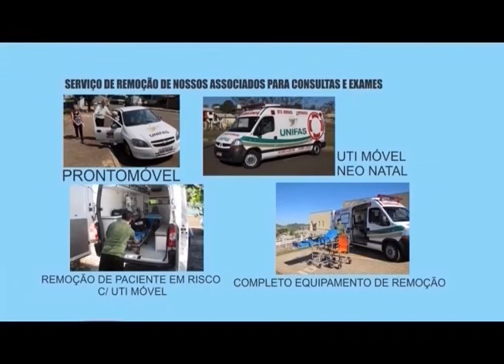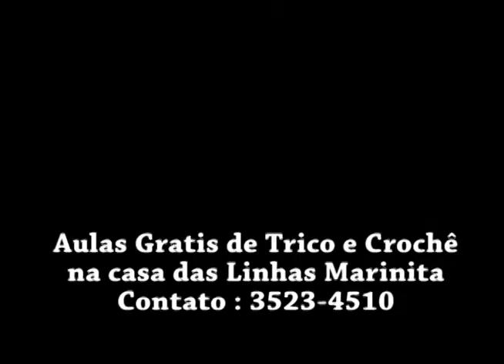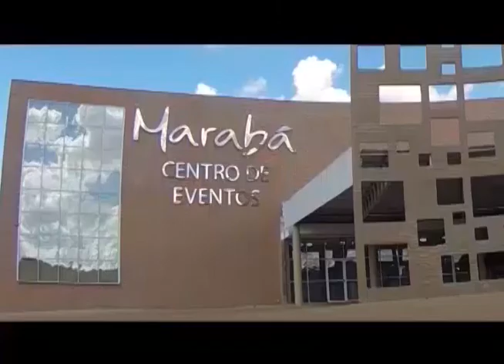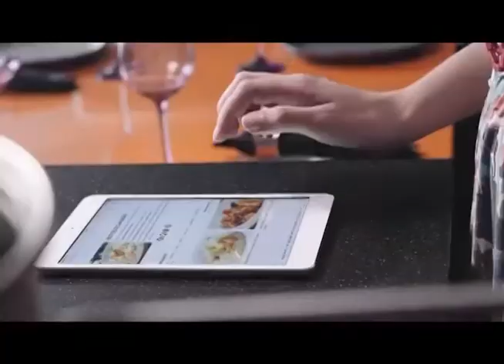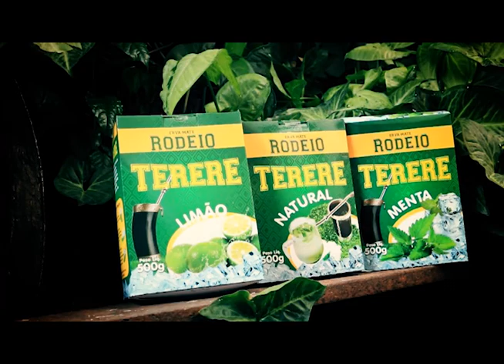Gauchos e Birivas 27 11 2016